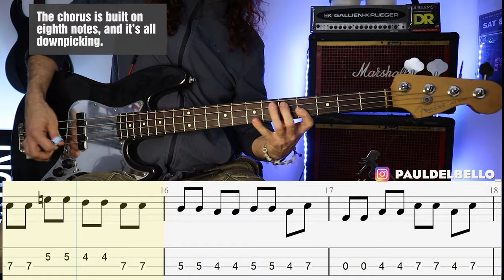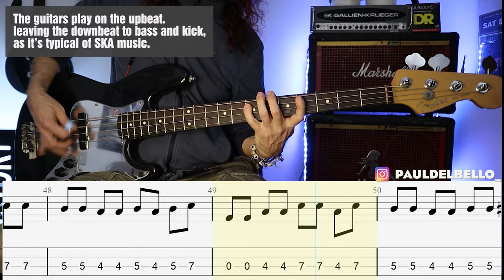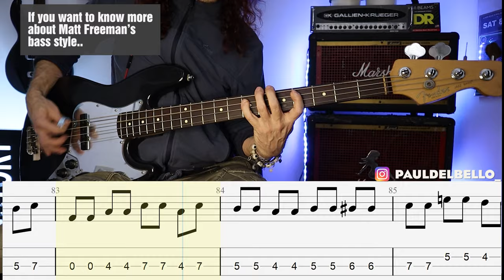Rancid - Timebomb / bass cover / playalong with TAB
🎸I Use   @DRHandmadeStringsOfficial